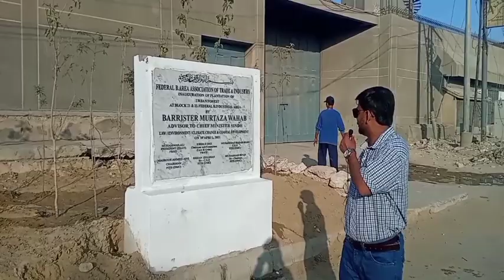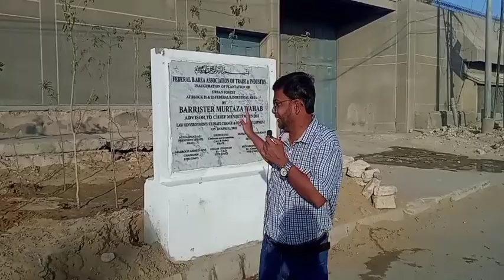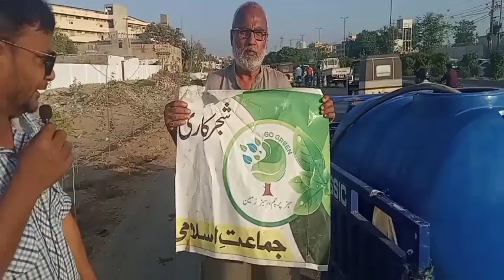Latest update of plantation in Karachi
ASALAMUALIKUM
welcome back to pak AMAZING plus and I hope you all are fine so viewers in this video I am giving you latest update of planting in Karachi so watch it till end and don't forget to subscribe and like thankyou.